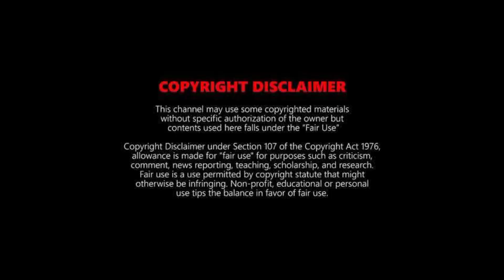EXTRAORDINARY ATTORNEY WOO SEASON 2 | Netflix | Extraordinary Attorney Woo Season 2 Release Date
Extraordinary Attorney Woo has been one of the most loved Korean dramas. With the response that the show has been getting it is expected to return with its season second. The makers of the hit show hinted toward its sequel on Wednesday. The news comes in the finale week of the 16-episode show, which will air its penultimate episode today.

Key Points
00:47 - About Season 1
00:59- About season 2
01:57 - Update About Season 2
02:58 - Cast Release Date

Lee Sang-baek, the CEO of production banner AStory, also said the new chapter of the K-drama will air in 2024. "Thanks to the support of many people, we will produce season 2 of 'Extraordinary Attorney Woo'. It is not easy to coordinate the schedules of the cast and production team, so we will have to go through a lot of discussion. As long as there are no abnormalities, the goal is to have more than 90% of original cast members in the drama," Lee said in a statement provided to entertainment outlet Soompi.

JAI HIND
JAI BHARAT